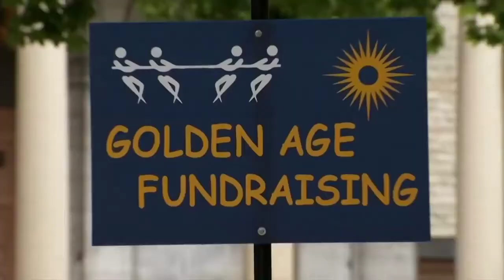Tug of War Ends an Awkward Moment